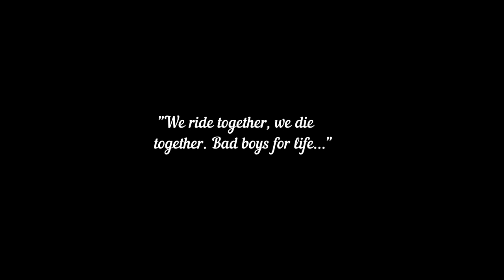Bad Boys 2 - Hány éves vagy Cula? - HUN Remake 2016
Fun with a Friend on a boring day... :)

Sources